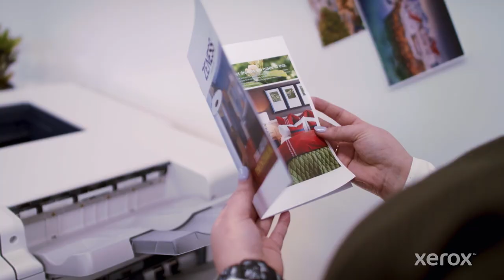Xerox VersaLink C8000/C9000: Unrivaled Color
Introducing the new Versalink C8000 and C9000 A3 Color Printers. Users who demand unparalleled color output with over-sized media capability will be delighted with our latest ConnectKey Workplace Assistants!